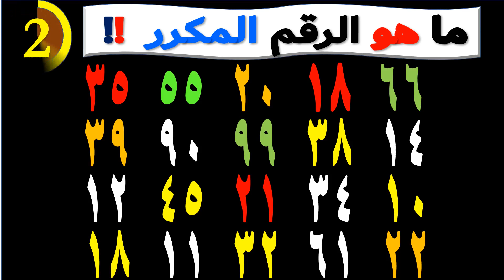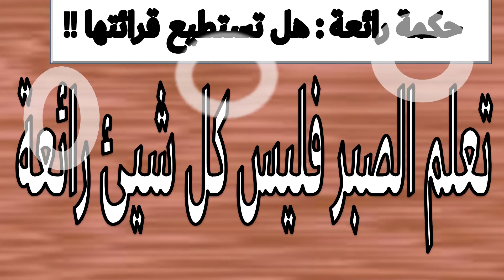عبفري حلها | ما هو اسم الطعام| الغاز للاذكياء| الغاز صعبة| اسءله ذكاء ح15-5-2023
الغاز للاذكياء
اختبار الذكاء الصعب
كل يوم الغاز تنشط الذاكرة والعقل